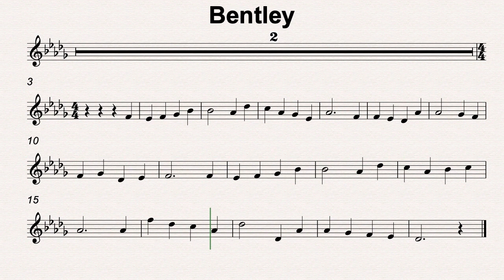Db Maj 44 Bentley 120bmp